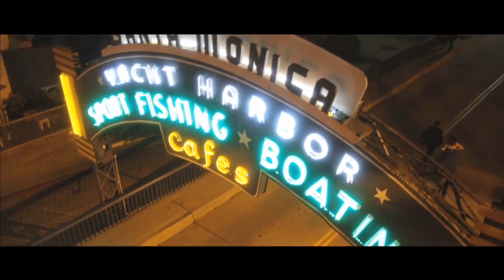Canon - EOS-1D C 4K Review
Canon - EOS-1D C 4K, Short Film Review.  (2013)